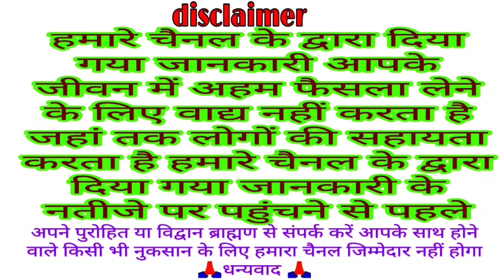गुरुवार व्रत की कथा सुनने से भगवान बृहस्पति देते है मनोवांछित फल सावन मास सुने गुरूवार व्रत कथा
गुरुवार सुने बृहस्पति भगवान की कथा होती है सुख समृद्धि की प्राप्ति brihaspati vrat katha " guruwar K
Brihaspativar vrat katha
brihaspati vrat katha
guruvar ki katha
brihaspativar ki katha
veervar ki katha
brihaspativar vrat katha
guruvar ki vrat katha
katha
brihaspati bhagwan ki katha
guruwar katha
गुरुवार सुने बृहस्पति व्रत की कथा 29 जुलाई 2021 brihaspativar vrat Katha
गुरुवार भगवान बृहस्पति की कथा
आज पूर्णिमा तिथि सुने गुरुवार व्रत की कथा मिलेगा मनचाहा आशीर्वाद | brihaspati vrat katha | 29 जून 21
बृहस्पति व्रत कथा
गुरुवार व्रत कथा
Guruvar ki Katha
Guruvar vrat ki katha
Thursday fast Katha
guruvar ki Katha 2021
guruwar ki kahani
Brihaspativar Vrat Katha
Thursday Fast Story in Hindi
bhakti bhajan kirtan
guruvar ki kahani
brihaspativar ki kahani
Guru vrat katha
Vishnu Bhagvan
Brahspati Va
Brahaspatiwar Vrat Katha
 Brihaspati katha
brihaspati vrat Aarti
guruvar ki Aarti
 guruwar vrat katha in hindi
 guruwar vrat
guruvar vrat mantra
 guruvar vrat in hindi
guruvar vrat udyapan
 guruvar pooja
brihaspati vrat Puja
guruvar vrat vidhi
brahaspatiwar fast
thursday vrat
गुरुवार की कथा सुनने से होंगे सभी मनोरथ पूर्ण brihaspatiwar vrat katha
guruvar vrat Katha 2021
june 2021 guruwar vrat katha
brihaspativar ki katha
brihaspati vrat story
guruvar story
aaj ke vrat ki katha
Katha guruvar vrat ki
Katha brihaspati vrat ki
Katha brihaspati Bhagwan ki
Veer vaar Katha
guruvar ki Kath
guruvar vrat ki kahani
brihaspati vrat ki kahani
guruvar vrat katha
aaj ke vrat ki kahani
Vinayaka chaturthi ki katha
Vinayak chaturthi vrat katha
Katha Vinayak chaturthi ki
Vinayak chaturthi Katha
2021 Vinayak chaturthi vrat katha
2021 Vinayak chaturthi Katha
achala saptami 2021
achala saptami kab hai 2021 me
achala saptami vrat Puja vidhi 2021
Shubh muhurt Puja vidhi achala saptami 2021
ekadashi Katha
shatila ekadashi
ekadashi
vrat katha
2021 ekadashi vrat katha
2021 February ekadashi mahatva
caterpillar ekadashi
ekadashi
2021 January ekadashi
Katha mokshada ekadashi vrat ki
margashirsha Shukla paksh ekadashi Katha
Agra Hanuman Shukla paksh ekadashi Katha
ekadashi vrat ki Katha 2021
2021 ekadashi vrat katha
ekadashi vrat
ekadashi
ekadashi katha
vrat Puja
Katha
Mantra
ashlok
vrat Puja
Katha